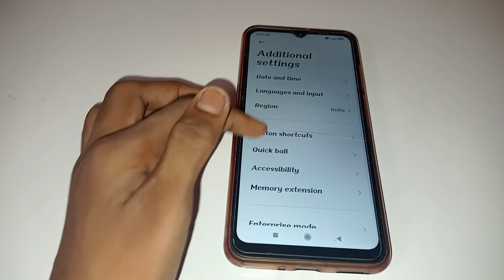how to enable use network provided time in poco m4 5G mobile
how to set internet connection setting in poco m4 5g | poco m4 5g network speed | poco m4 5g show network speed | how to setinternet connectionsetting in poco m4 5g | poco m4 pro | how to | how to fix network problem in poco m4 pro | poco m4 pro 5g review | how to on data usage in poco m4 pro 5g | poco m4 pro 5g | how to change date and time in poco m4 pro 4g | how to use camera sound in poco m4 pro 5g | how to enable data usage in poco m4 pro 5g